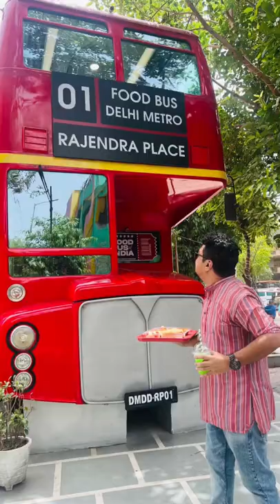Double Decker Bus Themed Cafe 😍